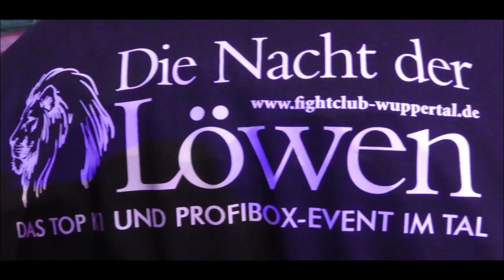Wuppertal * Die Nacht der Löwen * GBA Internationale Deutsche Meisterschaft Dustin Ammann * 2. Teil